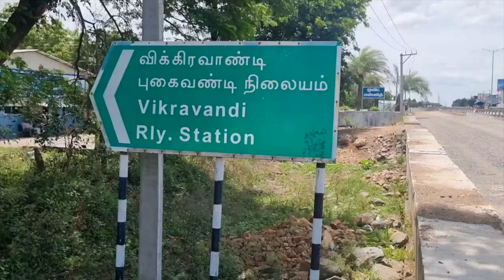விக்கிரவாண்டி சட்டப்பேரவைத் தொகுதி இடைத்தேர்தல்: இதுகுறித்த ஒரு செய்தித் தொகுப்பு...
விழுப்புரம் மாவட்டம் விக்கிரவாண்டி சட்டப்பேரவைத் தொகுதியில் அடுத்த மாதம் 10ம் தேதி இடைத்தேர்தல் நடைபெற உள்ளது.
  இதற்கான வேட்புமனுத்தாக்கல் இன்று தொடங்குகி வரும் 21ம் வரை நடைபெறுகிறது.
இதுகுறித்த ஒரு செய்தித் தொகுப்பை தற்போது காணலாம்.